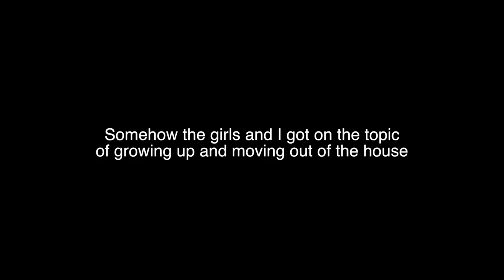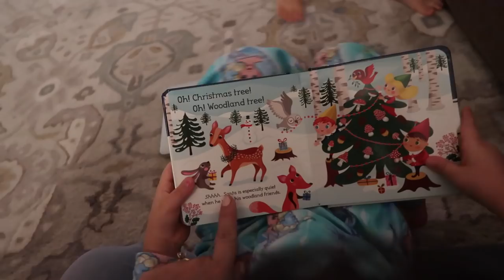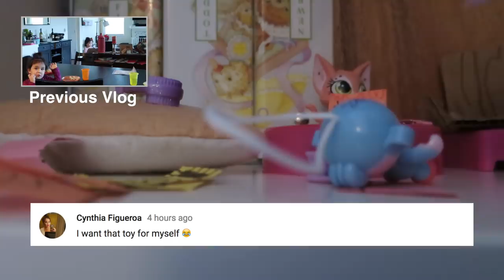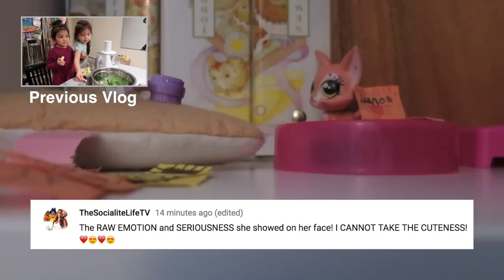SHE'S A WRITER AND DIRECTOR! - January 24, 2018 - ItsJudysLife Vlogs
For as long as I can remember, Lola Tess was the spunkiest, high energy elder I've ever known! She was a strong woman everyone in our family adored and respected. Lola Tess we'll never forget your organizing skills, laugh, and that contagious smile. We Love You and til me meet again in heaven...

Don't forget to "Thumbs up" If you're enjoying the vlogs!

Judy's Links

Benji's Links

Vlog Camera We Use:

Blendtec Blender